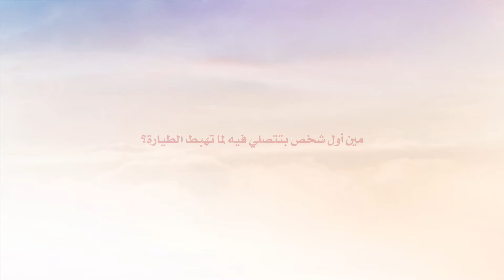International Women's Day 2017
نساؤنا الأردنيات .. رائدات في الأرض وفي السماء.
With Royal Jordanian, women can view the glass ceiling from above